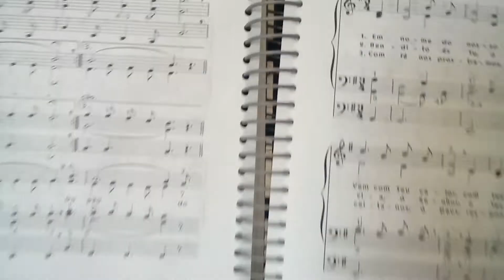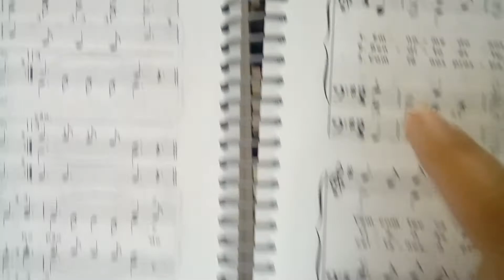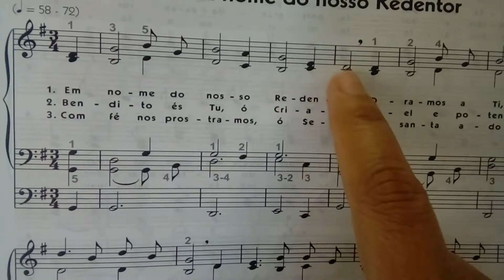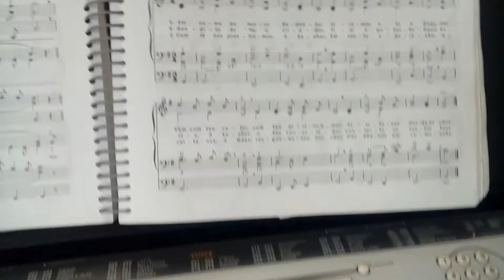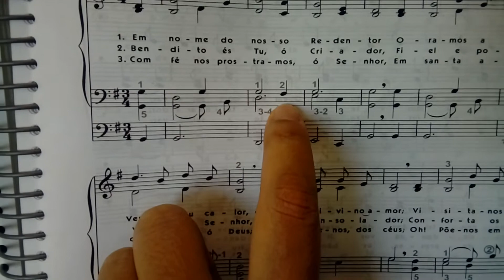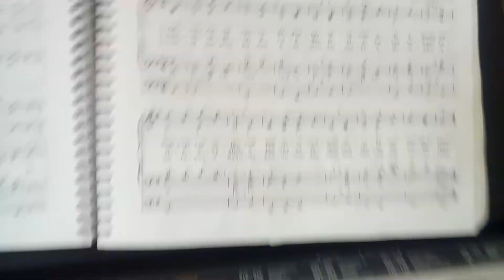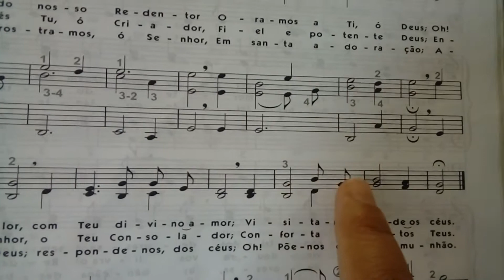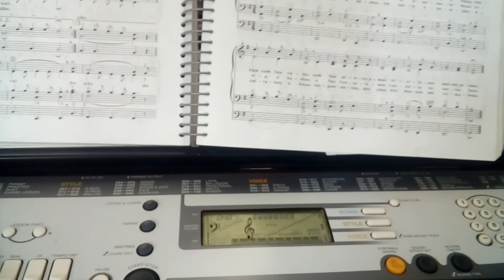Hino 106 como aprender tocar e solfejar